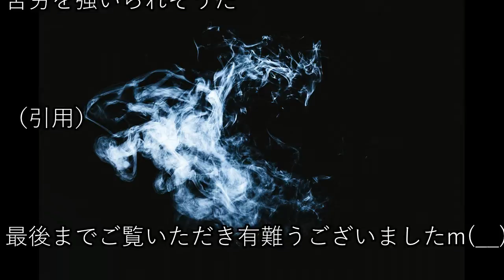竹内涼真、人気急上昇の裏でヤバすぎる問題とは？Twitterにラブラブ写真投稿でファン大激怒！無名アイドルと交際か？